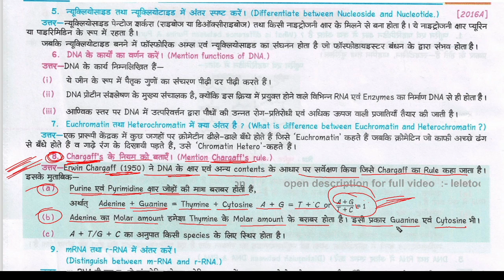Euchromatin तथा Heterochromatin में क्या अंतर है ? | What is the difference between Euchromatin and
Euchromatin तथा Heterochromatin में क्या अंतर है ? | What is the difference between Euchromatin and Heterochromatin? | aiuchhromatin tatha haitairochhromatin mein kya antar hai ?